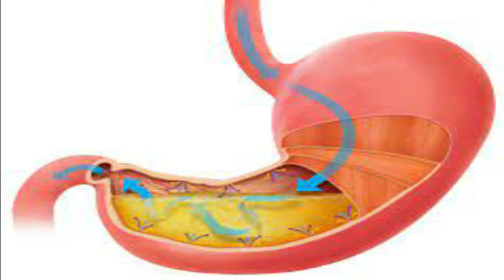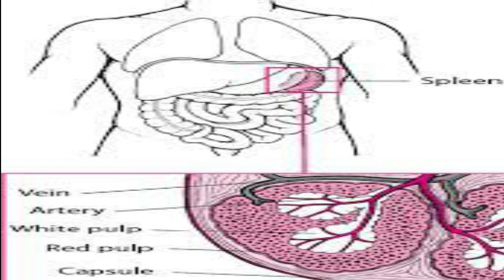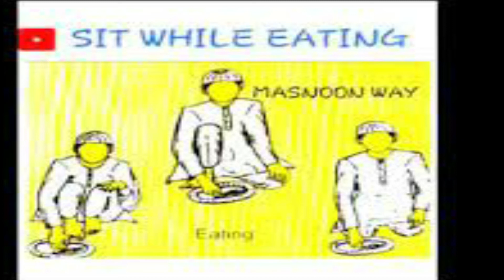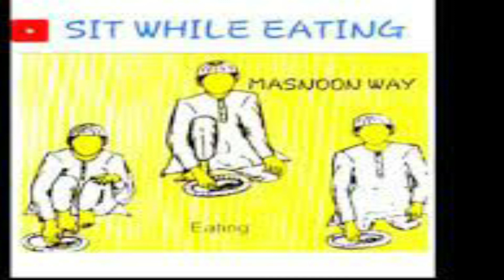Three Ways Of Eating According To Hadith | Ubqari Wazaif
Is video main Hadees k mutabiq Khana Khanay k Teen Andaz bataye gay hain jin main ukron bathna, yak zanu bathna aur do zanu bathna shamil hain.In teeno andaz sa khana khanay sa stomach yani mayday ko kia fawaid hasil hotay hain aur insaan kin bimarion sa mahfuz rahta ha zikr kia gia ha.Jadeed research in teeno andaz ko Motapay jaisay marz sa bachnay k liya Turiaq qarar da rahi ha.Yourapy mumalik aur Korea k logon na sunnat k mutabik hi khana khanay k andaz apnaye huway hain.